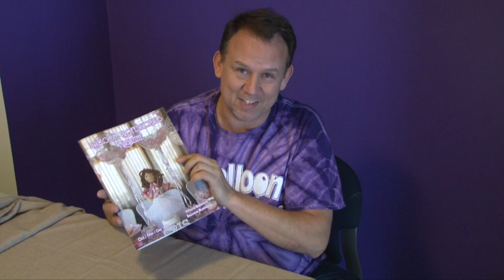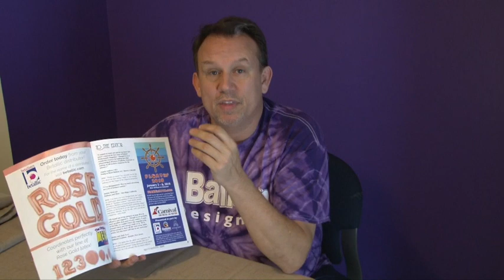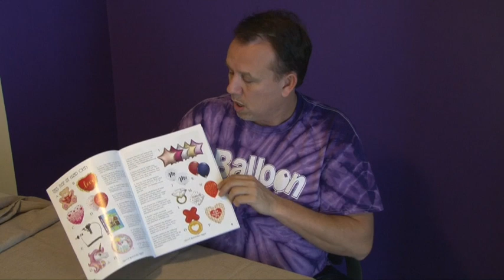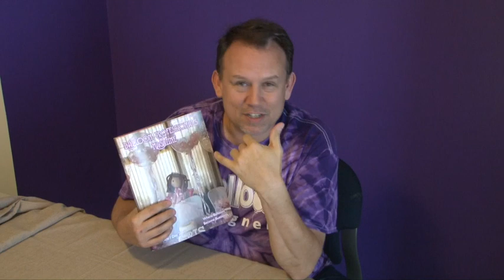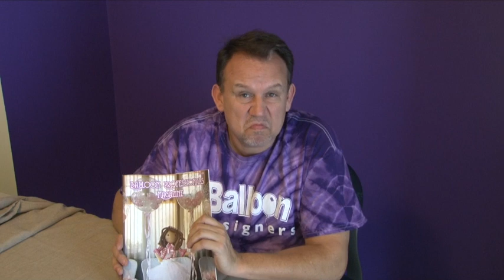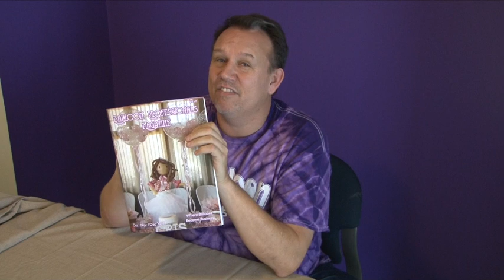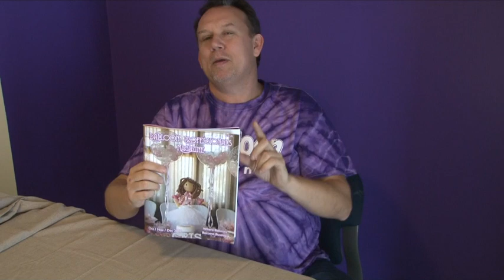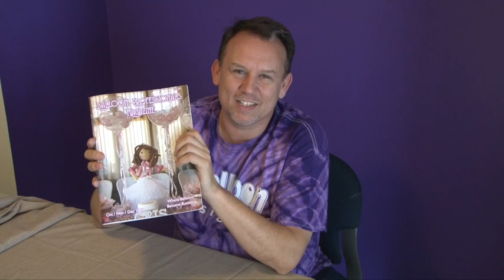Balloon Designers Studio - Balloon Professionals Magazine #2 Reveal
Learn all about the second edition of Balloon Professionals Magazine through this brief video with Editor in Chief, Steven Jones...and stay tune until the end for a VERY SPECIAL announcement about the future of the magazine!